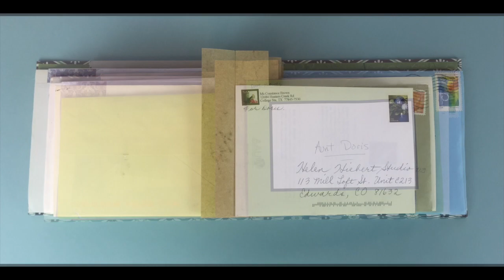Mom's 80th Bday Book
I made this envelope for my mom's 80th. Friends and family from around the country sent their birthday greetings, which are bound into the book.